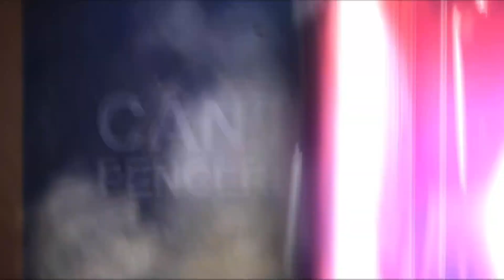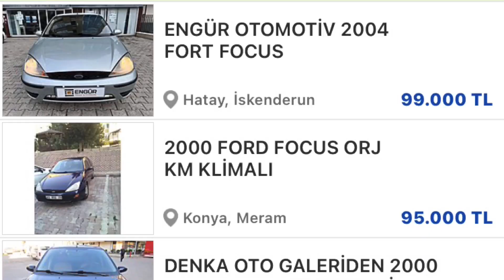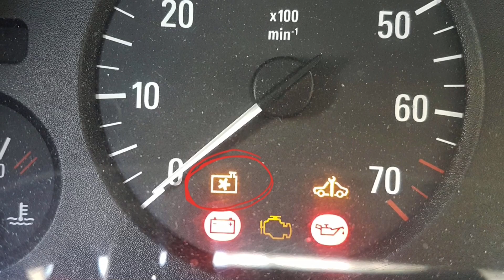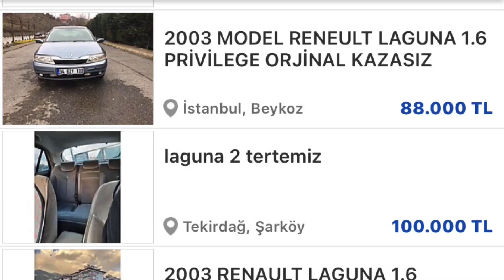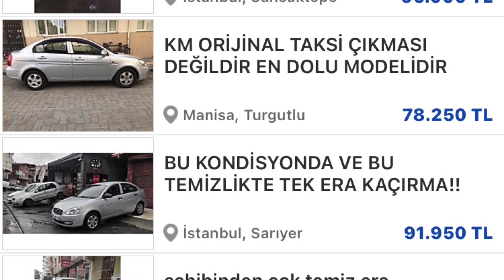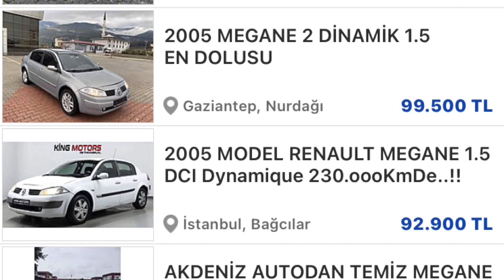100000 TL'ye ALINABİLECEK EN EN MANTIKLI 10 OTOMOBİL 2022. 100BİN TL ARABA, İKİNCİ EL ARAÇ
100000liralık bütçe ile alabileceğiniz ikinci elde alabileceğiniz, en yakıt tüketen ,15 piyasa otomobil;

Ford Fiesta 14:01
Renault Megane 12:24
Toyota Corolla 10:56
Hyundai Accent 9:21
Fİat Linea 8:10
Renault Laguna 6:35
Opel Astra 4:56
Vw Bora 3:23
Ford Focus 1:31
Renault Symbol 0:06

Sevgi izleyicilerimiz Yaşı markası donanımı aynı olan otomobil belki 70 bin liraya de denk gelebilir, belki 150-160 bin lira isteyen satıcılarda çıkabilir.. Otomobildeki donanım motor ve  şanzıman seçeneği, km’si arabanın temizliği, kazası boyalı değişen parçası hasar kaydı masrafı olup olmadığı gibi fiyatı etkileyen birçok unsuz söz konusudur.. Hatta alıcının ya da satıcının aciliyeti bile fiyatı önemli ölçüde etkiler.. Otomobilini satma niyeti olmayan bazı satıcılar araçlarına yüksek rakamlar yazmakta, doğal olarak bunları görende o bunu yazmış benim arabam da şu kadar eder diye fiyat belirliyor. 2. El otomobil her şeyden önce nasip işi.. Biz videonun başlığındaki rakamı yükselte biliriz ama bize göre doğru değil çünkü arabalarına ederinden fazla para isteyenlerin ekmeğine yağ sürmüş oluruz. Ayrıca sabırla yapılan kapsamlı aramalarda binilebilir nitelikte olanları 3 aşağı 5 yukarı bu fiyatlara bulabilirsiniz. Binilebilirden kastımız ağır ya da yüksek hasar kaydı olmayan şasesi bozulmamış önden ciddi kaza geçirmemiş, en fazla 3-4 parçası boyalı, motorunda şanzımanında masrafı olmayan kozmetik olarak kötü durumda olmayan araçtır..
Bu anlamda dilimiz döndüğünce faydalı olmaya çalıştık, umarım en uygununu alıp gülü güle kullanırsınız..
Saygılarımızla..
CANIN PENCERESİ
Sizin Kanalınız..